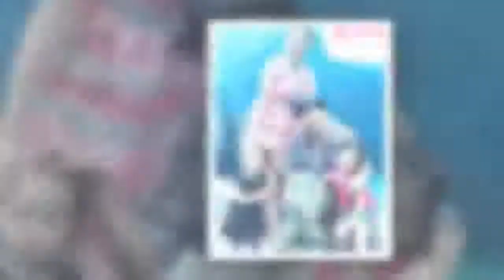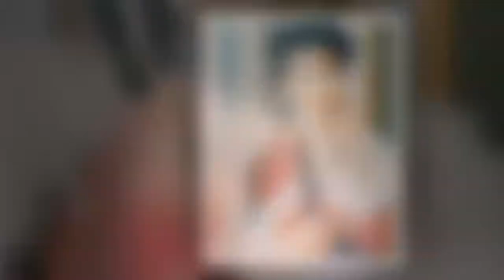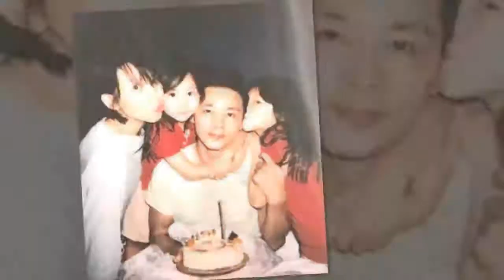蔡少芬張晉兩個女兒越長越美 基因太強大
蔡少芬很小的時候父母就離異了，她與哥哥跟著一個嗜賭成性的母親過日子，從小就得整天躲著債主。

年紀輕輕就要負責掙錢養家，還得幫母親還債。

蔡少芬很早就出道了，1989年曾參加無線電視超級模特大賽，1991年以17歲之齡參加香港小姐競選，以大熱之姿獲得季軍並與無線簽約。

當時的她真是美得驚人,出落得豔冠群芳. 年輕的蔡少芬，無論古裝還是現代裝都太美了！其嬌俏感和美，真的是太有感覺了。參演《水月洞天》、《靈鏡傳奇》時結識張晉，

當時誰也不看好他們這對名氣相差懸殊的姐弟戀，她是經歷滄桑的香港名女星，

他是一窮二白的大陸窮武生，好多人都說還說張晉配不上蔡少芬，

2008年兩人在200人的見證下結婚；她驕傲於自己的新銜頭，跟所有的人說「我現在是張太」。蔡少芬從不多說，默默地支持著張晉。

張晉最終也憑《一代宗師》成為他事業轉折點，拿下金像獎最佳男配角，

張晉發表感言：「感謝太太蔡少芬，有人說我這輩子都要靠她，沒錯，我這輩子的幸福就是要靠她，

謝謝她陪我走過所有艱難，低谷的時候曾經語氣不好說『只有你一個人欣賞我有什麼用』，希望我們風雨同路。」